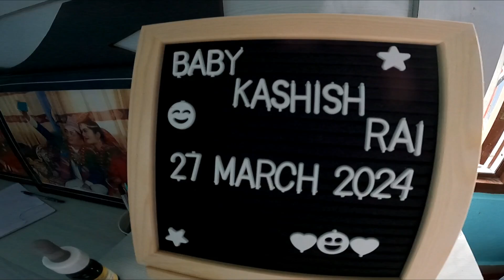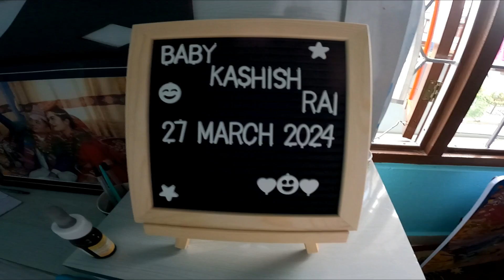Our daughter Has Completed Three Months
Rospan Rai channel is a channel where videos of travel and events are uploaded. Especially the introduction of culture, language, speakers, places.
Environments of village life will be presented. I used to present the houses of the people living in the hilly and Madhesh villages, the beautiful scenery, and the markets. Hope you can gain some knowledge from the videos as well as entertainment.